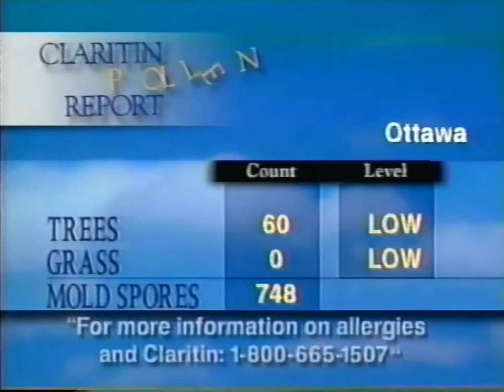Claritin - "Tulips" Commercial (1995)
Strange stop motion commercial from 1995.